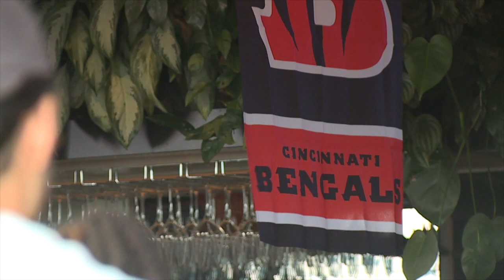Bengals fans embrace the return of Cincinnati football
Originally aired on WCPO 9/17/2023